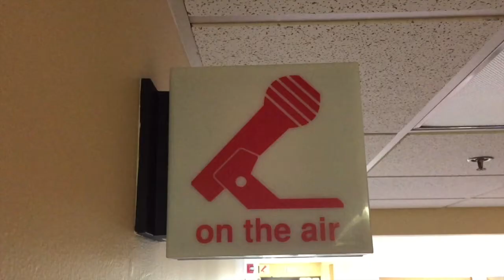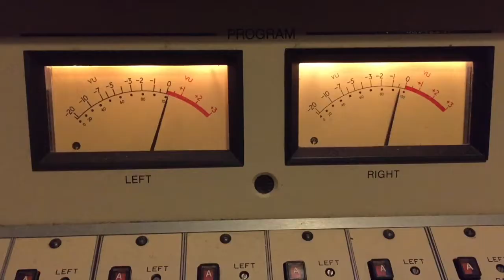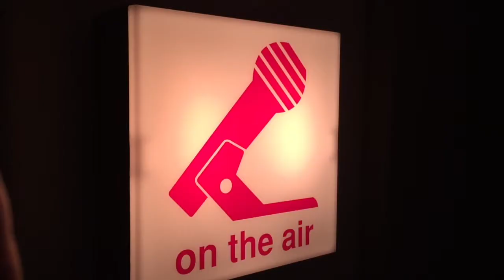Danbury's Common Council President Weighs In on Bob's Stores Closing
Joe Cavo is the Common Council President and has his finger on the pulse of everything that's happening in Danbury. We gave him a call to see if he had either heard anything, or could take some of our suggestions and put the ideas in the correct hands.